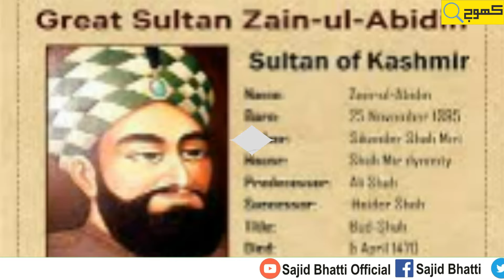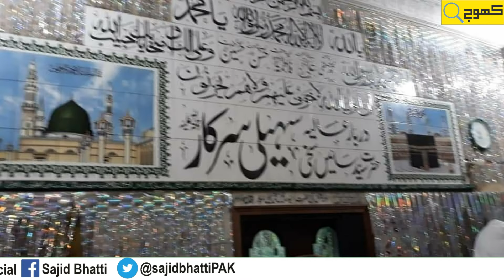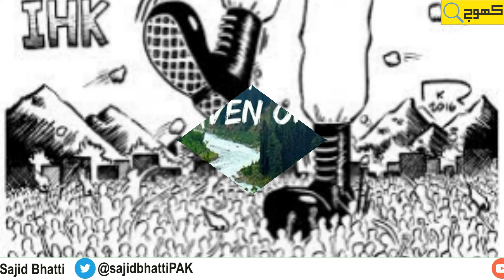History of Kashmir | Kashmir ki tareekh | Conflict of kashmir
Kashmir is situated in the Northeast of Indopak. Because of its beauty, it's called Heaven on Earth. Kashmir is an international issue and a major conflict between Pakistan and India.